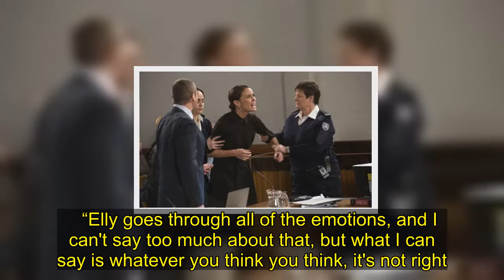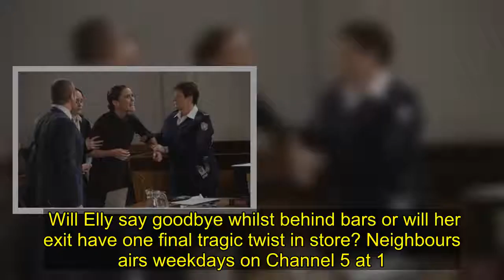Neighbours spoilers: Elly Conway's 'death' sealed in heartbreaking prison exit twist